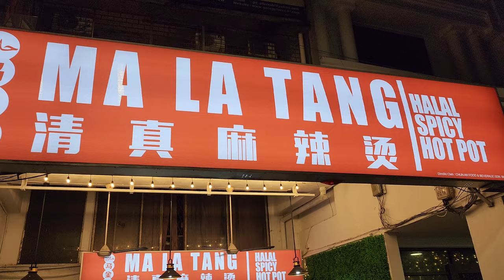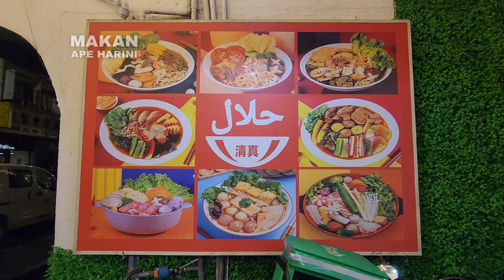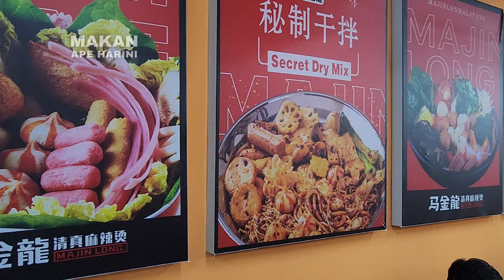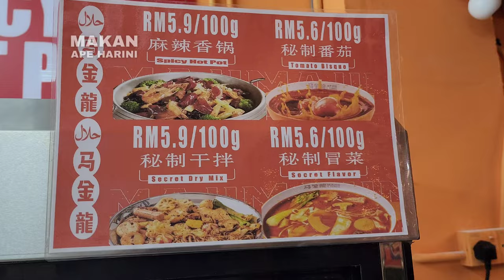Halal Hotpot Noodle Near Malaysia's Chinatown - Petaling Street (Jalan Sultan) Kuala Lumpur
Operated by Chinese Muslim from People's Republic of China.

Choose your favourite ingredients, bring to the counter to weigh and pay immediately. Free-flow drinks available.

Operation time: Monday - Sunday
10.30am - 12am

Price from RM5.60/100g

📍60, Jalan Sultan, 50000 Kuala Lumpur, Malaysia.
(Petaling Street area)